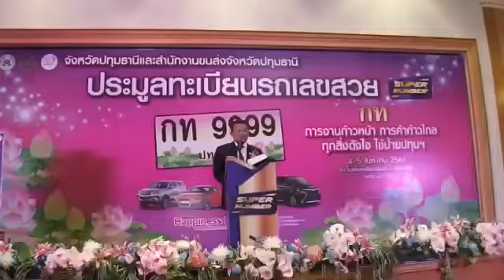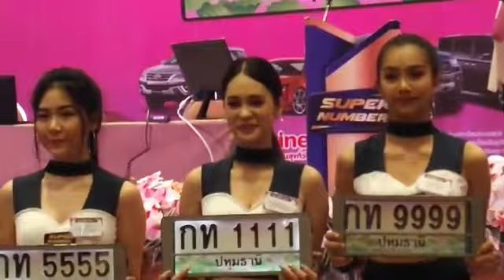ปทุมธานี ผู้ว่าราชการจังหวัดปทุมธานีพร้อมด้วย รองอธิบดีกรมการขนส่งทางบก เป็นประธานในการเปิดประมูลทะเ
ปทุมธานี ผู้ว่าราชการจังหวัดปทุมธานีพร้อมด้วย รองอธิบดีกรมการขนส่งทางบก เป็นประธานในการเปิดประมูลทะเบียนเลขสวยของสำนักงานขนส่งจังหวัดปทุมธานี
ณ ห้องอารียา ชั้น 5 โรงแรมเอเชียแอร์พอร์ต(เซียร์รังสิต)ตำบลคูคต  อำเภอลำลูกกา จังหวัดปทุมธานี
วันที่ 4 สิงหาคม 2561 เมื่อเวลา 09.00 น.ดร.พินิจ บุญเลิศ ผู้ว่าราชการจังหวัดปทุมธานี พร้อมด้วย นายเชิดชัย สนั่นศรีสาคร รองอธิบดีกรมการขนส่งทางบก เป็นประธานเปิด การประมูลทะเบียนเลขสวยของสำนักงานขนส่งจังหวัดปทุมธานี โดยมี ดร.เอกบดินทร์ จำเนียรกาล ขนส่งจังหวัดปทุมธานี หัวหน้าส่วนราชการ หอการค้าจังหวัดปทุมธานี การท่องเที่ยวจังหวัดปทุมธานี  เจ้าหน้าที่ขนส่งจังหวัดปทุมธานี และ ประชาชนเข้าร่วมประมูลเลขทะเบียนสวยเป็นจำนวนมาก
 ด้าน ดร.เอกบดินทร์ จำเนียรกาล ขนส่งจังหวัดปทุมธานี กล่าวเพิ่มเติมว่า สำนักงานขนส่งจังหวัดปทุมธานีจะนำทะเบียนรถเลขสวยจำนวน 301 หมายเลข ออกประมูล เป็นการทั่วไปใน วันเสาร์ที่ 4 และวันอาทิตย์ที่ 5 สิงหาคม 2561 จึงขอเชิญชวนผู้นิยมป้ายทะเบียนเลขสวยๆ ผู้ที่นิยมเลขทะเบียนรถที่เสริมโชค เสริมบารมีเข้าร่วมประมูลในครั้งนี้ขนส่งจังหวัดปทุมธานี เปิดเผยต่อว่า  ทะเบียนรถที่นำออกประมูลในครั้งนี้เป็นทะเบียนรถหมวด "กท" ที่มีความหมายว่า " การงานก้าวหน้า การค้าก้าวไกล ทุกสิ่งดังใจ ใช้ป้ายปทุมธานี " ซึ่งสามารถนำไปติดกับรถเก๋ง รถกระบะ4 ประตู รถอเนกประสงค์ รถแวนหรือรถตู้ VIP ไม่เกิน 7 ที่นั่ง ได้ทุกคัน ไม่ว่าจะเป็นรถเก๋งเก่าหรือรถใหม่ป้ายทะเบียนที่นำออกประมูลจะมีความแตกต่างจากป้ายทะเบียนรถ ปกติทั่วไปเพราะพื้นหลังของแผ่นป้ายได้รับการออกแบบให้เป็นภาพลวดลายของดอกบัวที่เป็นสัญลักษณ์ของจังหวัดปทุมธานีออกอย่างสวยงามและลงตัวจึงมีความพิเศษสำหรับผู้ที่ได้ครอบครอง อย่างที่สุด การประมูลในครั้งนี้ ทุกคนมีสิทธิ์เข้าร่วมประมูลได้ทุกคน ผู้ที่ไม่มีรถก็ประมูลได้เพราะผู้ที่ประมูลได้จะมีสิทธิ์ในหมายเลขประมูลได้ สามารถจำหน่าย จ่าย โอน หรือให้เป็นของฝากของขวัญได้เป็นมรดกตกทอดไปสู่ลูกหลานได้หรือจะใช้ติดกับรถเก่าที่มีอยู่แล้วก็ได้หรือติดกับรถใหม่ก็ได้ จะนำเข้ากองทุน เพื่อความปลอดภัยในการใช้รถใช้ถนน(กปถ.) เพื่อใช้สนับสนุนและส่งเสริมในเรื่องของความปลอดภัยในการใช้รถใช้ถนน ใช้รณรงค์ป้องกันและลดอุบัติเหตุทางถนนและยังใช้ซื้ออุปกรณ์ช่วยเหลือผู้พิการเพื่อมอบให้แก่ผู้พิการที่เกิดจากการประสบ ภัยทางถนนด้วย จึงเท่ากับว่าได้ร่วมทำบุญทำกุศลด้วยกันขนส่งจังหวัดปทุมธานีกล่าว ตอนท้ายว่าการประมูลทะเบียนรถเลขสวยครั้งนี้เป็นการประมูลโดยใช้วิธี เสนอราคาด้วยวาจา (เคาะไม้) ทุกคนมีสิทธิ์เสนอ ภาคในการเข้าร่วมประมูลโดยเท่าเทียมกันผู้ที่เข้าประมูลจะได้รับของที่ระลึกที่สั่งทำเป็นพิเศษทุกคนพร้อมทั้งมี ข้าวปลาอาหารเตรียมไว้บริการทุกท่านฟรี จึงขอเชิญลง ทะเบียนได้ตั้งแต่บัดนี้เป็นต้นไป สำนักงานขนส่งจังหวัดปทุมธานีหรือสำนักงานขนส่งจังหวัดปทุมธานีสาขาคลองหลวงหรือที่ หน้างานในวันเสาร์และวันอาทิตย์ที่4-5 สิงหาคม 2561 ตั้งแต่เวลา 08.30 น.เป็นต้นไปสอบถามรายละเอียดเพิ่มเติมได้ที่
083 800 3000 หรือสายด่วน 1584